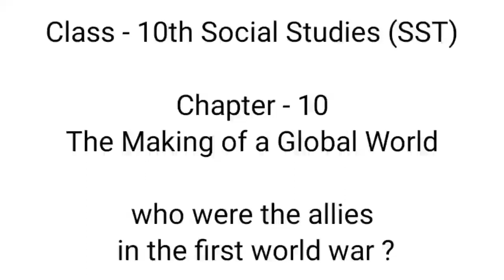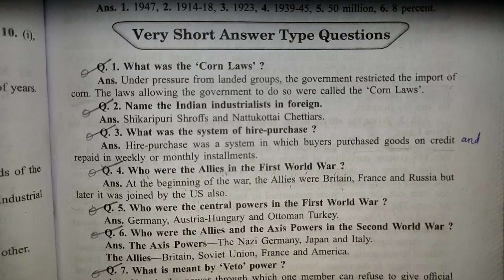who were the allies in the first world war | The Making of a Global World | class 10th | sst | ncert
Key Areas Covered in this session:
1. who were the allies in the first world war ?

who were the allies in the first world war
who were the allies in the first world war in hindi
allies in the first world war
allies in the first world war in hindi